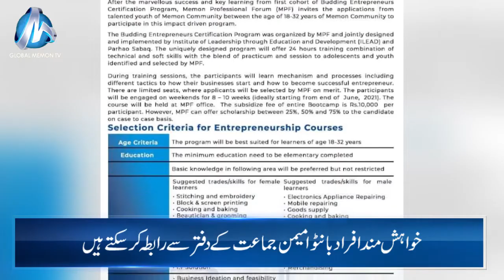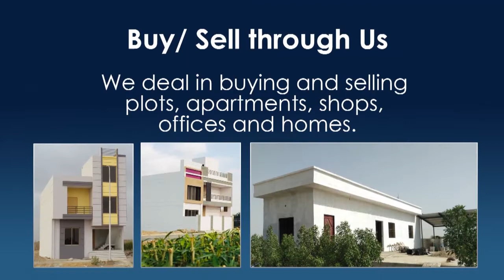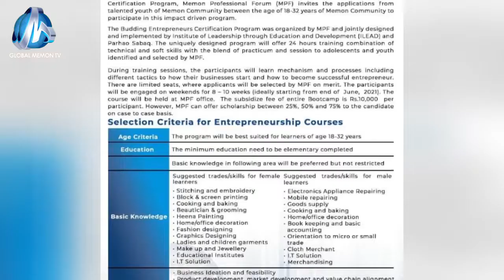GLOBAL MEMON TV Bulletin 15 06 2021